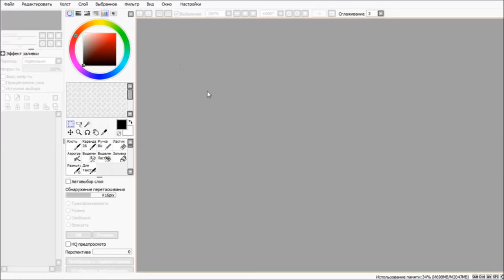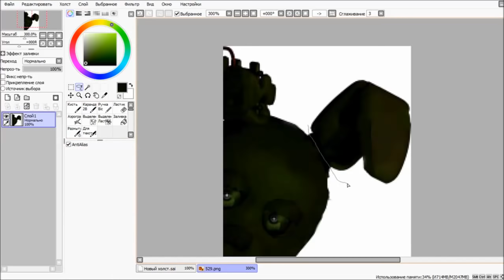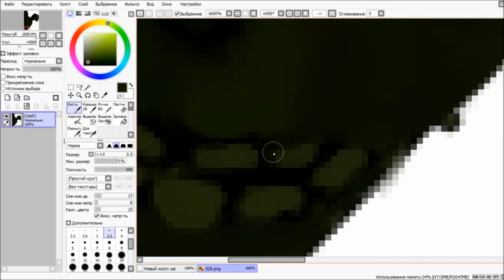[FNAF | Speed Edit] Making Fixed Springtrap V.1